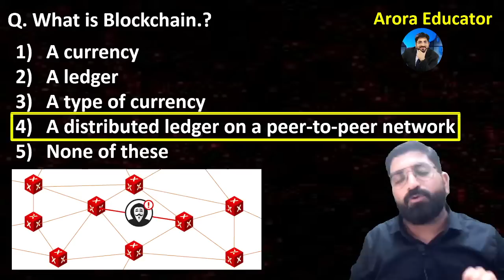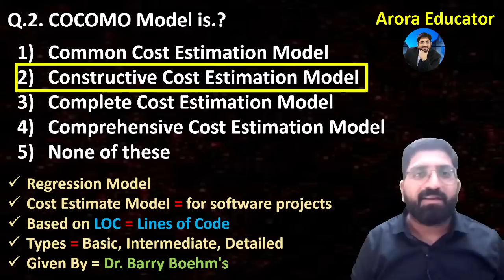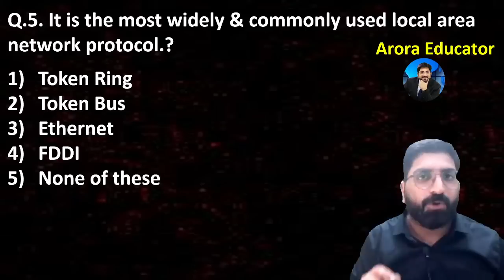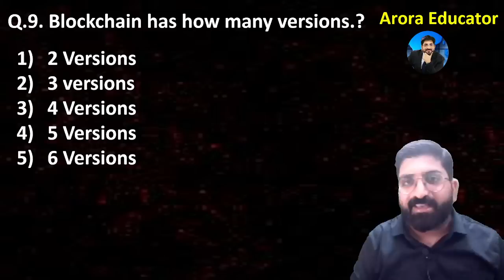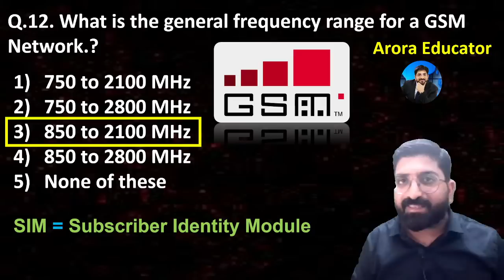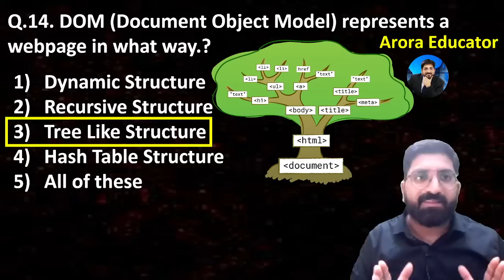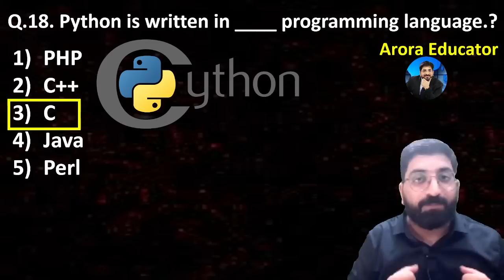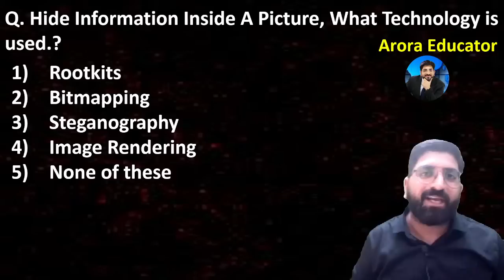Rajasthan Computer Teacher Mock Test Day-5 | Rajasthan Computer Instructor Vacancy | By Sachin sir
Rajasthan Computer Instructor Course : (Videos + PDF) = 999/-

Rajasthan Computer Instructor Exam Date ➤ 18th June 2022 and 19th June 2022
RSMSSB Computer Instructor Recruitment 2022 ➤ RSMSSB Computer Instructor Recruitment
Name of Post ➤ Basic Computer Instructor and Senior Computer Instructor
Total Vacancies ➤ 10157 Vacancies
RSMSSB Computer Instructor Exam Date 2022 ➤  18 June 2022
Rajasthan Senior Computer Instructor Exam Date 2022  ➤ 19 June 2022
Rajasthan computer instructor exam 2022
Rajasthan Computer Instructor | 10157 Post, Apply date, Exam date
📲For Online Rajasthan Video Course Download

👇 Course features👇

👉 Live Videos
👉 Recorded Videos
👉 PDF Notes
👉 Topic Wise Concept
👉 Topic Wise MCQ's
👉 Guaranteed Questions in Exam

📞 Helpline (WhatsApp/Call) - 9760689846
Rajasthan Computer Teacher Mock Test
Rajasthan Computer Teacher Most Expected Questions
Rajasthan Computer Teacher Marathon Class
Rajasthan computer instructor online classes
Rajasthan Computer Anudeshak Exam Date Out
Rajasthan Computer Instructor Exam Date Out
Basic computer instructor exam date
RSMSSB Computer Instructor 2022
Rajasthan computer instructor preparation
rsmssb computer instructor previous year question paper